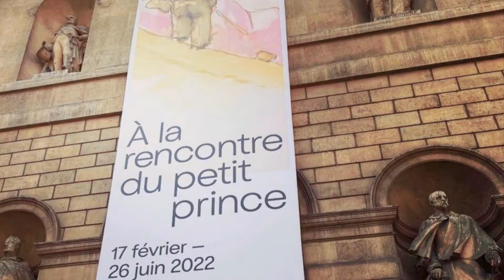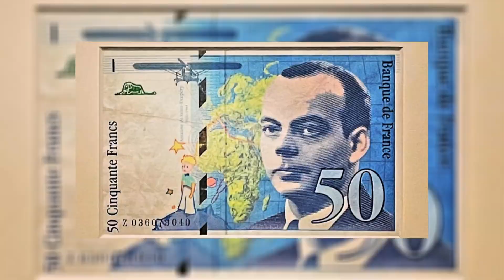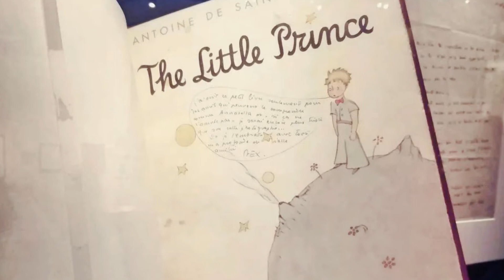‘The Little Prince’ exhibited in The Museum of Modern Art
‘The Little Prince’ exhibited in France for the first time